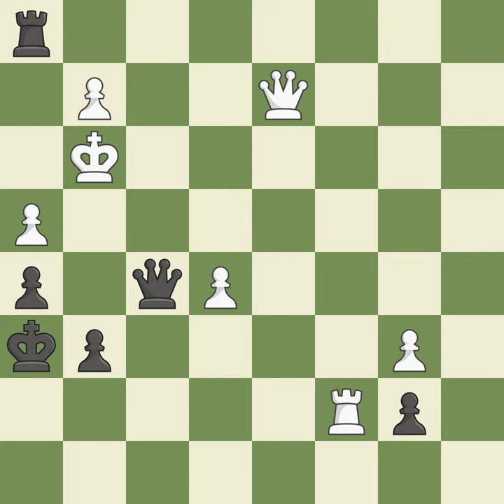Slav Defense: Modern, Chameleon Variation Event Ch Europe (team) (juniors) (under 18),Site Balaton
Slav Defense: Modern, Chameleon Variation  Event Ch Europe (team) (juniors) (under 18),Site Balatonlelle (Hungary),Date 2001,Round 6,White Korobov Anton (UKR),Black Jirka Jiri (CZE),Result 1-0,ECO D15,WhiteElo 2467,BlackElo 2330,Annotator VI